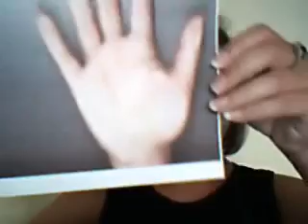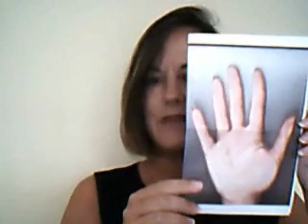Melissa's Mini-Hand Reading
See what the keys to Melissa's success are!